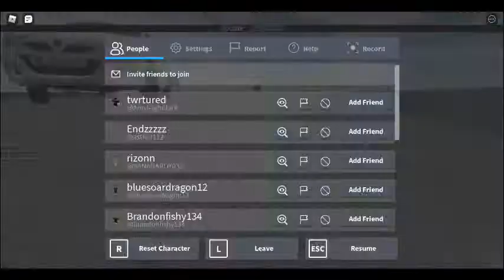There was a hacker in County Of Dorset Roblox...